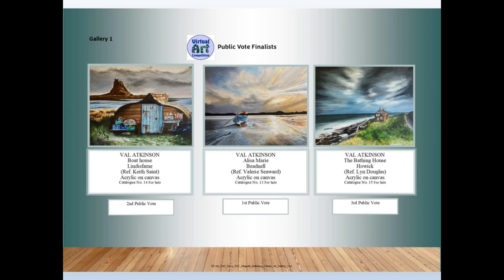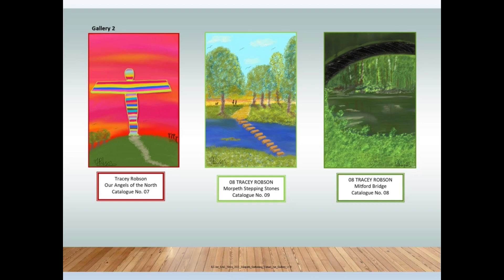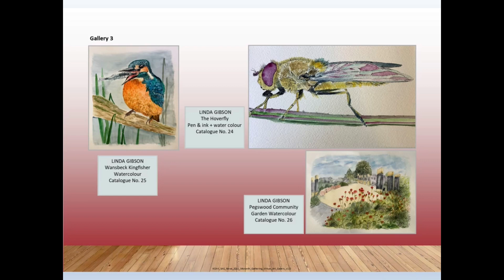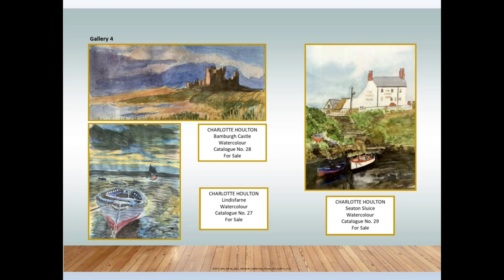Virtual Town Hall Art Exhibition 22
Take an online tour of the Gathering Art Gallery in the Town Hall with this year's winning artists highlighted!